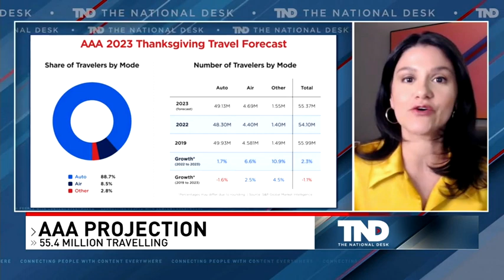Over 55M expected to travel over Thanksgiving holiday; When to get on the road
Thanksgiving is just about here and that means many Americans will be making their way around the country to visit friends and family.

AAA is projecting that 55.4 million Americans will travel over Thanksgiving weekend, a 2.3% increase from last year.

TND covers content from Sinclair's stations in:
Abilene-San Angelo, TX : KTXS
Albany, GA : WFXL
Albany, NY : WRGB
Amarillo, TX : KVII
Asheville, NC : WLOS
Austin , TX : KEYE
Bakersfield, CA : KBAK/KBFX
Baltimore : WBFF
Beaumont, TX : KFDM/KBTV
Birmingham, AL : WBMA
Boise, ID : KBOI/KYUU
Bristol, VA : WCYB
Cedar Rapids, IA : KGAN/KFXA
Champaign, IL : WCCU
Charleston, SC : WCIV
Charleston, WV : WCHS/WVAH
Chattanooga, TN : WTVC
Cincinnati, OH : WKRC/WSTR
Columbia, SC : WACH
Columbus, OH : WSYX/WTTE
Dayton, OH : WKEF/WRGT
El Paso, TX : KFOX/KDBC
Eugene, OR : KVAL/KMTR
Eureka, CA : KAEF
Flint, MI : WEYI/WBSF
Fresno, CA : KMPH
Gainesville, FL : WGFL
Green Bay, WI : WLUK
Greenville-New Bern, NC : WCTI
Harlingen, TX : KGBT
Harrisburg, PA : WHP
Jefferson City, MO : KRCG
Johnstown, PA : WJAC
Kalamazoo-Grand Rapids, MI : WWMT
Kirksville-Ottumwa, IA : KTVO
Las Vegas, NV : KSNV
Lewiston, ID : KLEW
Lincoln, NE : KHGI/KWNB
Little Rock, AR : KATV
Lynchburg, VA : WSET
Macon, GA : WGXA
Medford, OR : KTVL
Mobile, AL : WPMI
Myrtle Beach, SC : WPDE
Nashville, TN : WZTV
Oklahoma City : KOCB/KOKH
Pasco, WA : KEPR
Pensacola, FL : WEAR/WFGX
Portland, ME : WGME/WPFO
Portland, OR : KATU/KUNP
Providence, RI : WJAR
Quincy-Hannibal, IL : KHQA
Redding-Chico, CA : KRCR
Reno, NV : KRNV/KRXI
Rochester, NY : WHAM
Salt Lake City : KUTV
San Antonio, TX : KABB/WOAI
Savannah, GA : WTGS
Seattle, WA : KOMO/KUNS
Sioux City, IA : KMEG/KPTH
South Bend, IN : WSBT
Springfield, IL : WICS
Steubenville, OH : WTOV
Syracuse, NY : WSTM
Toledo, OH : WNWO
Traverse City, MI : WPBN
Tulsa, OK : KTUL
Washington DC : WJLA
West Palm Beach, FL : WPEC
Wilkes-Barre, PA : WOLF
Yakima, WA : KIMA